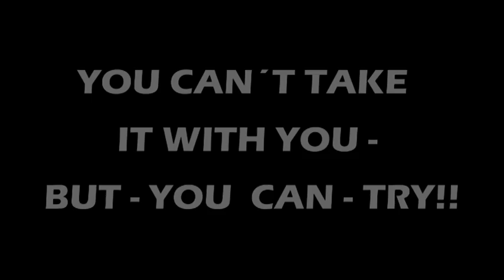Coffin Bank Spardosen HDR-FX7E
1 Minute Film und über 3 Stunden Arbeit! lol. ガイコツバンクと呼ばれたおもちゃ。
昔少年誌の通販でありましたね。